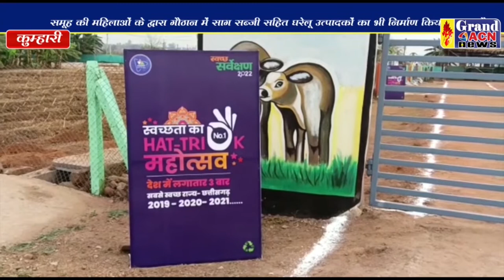सर्वेक्षण टीम दौरा कुम्हारी_ Shilendra khare